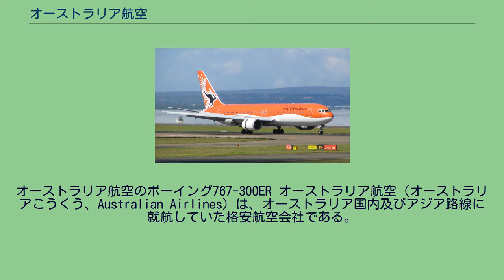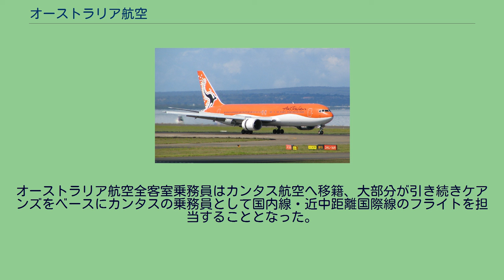オーストラリア航空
オーストラリア航空のボーイング767-300ER オーストラリア航空（オーストラリアこうくう、Australian Airlines）は、オーストラリア国内及びアジア路線に就航していた格安航空会社である。
同じくオーストラリアの航空会社であるカンタス航空が100%出資することにより2001年に設立。
カンタス航空はカンタスとジェットスターの2つにブランドを統合することを決め、オーストラリア航空は2006年に運航を終了した。
主に観光目的の利用者をターゲットとした航空会社であり、ケアンズ国際空港を拠点にボーイング767-300型機をオールエコノミー仕様にして運航していた。
カンタス航空系列ではあるものの、同社のマイレージプログラム「カンタス・フリークエントフライヤー」のマイル加算対象とはならなかった。
日本では親会社のカンタス航空が代理業務を行っていて、予約や問い合わせを取り扱っていた。
2006年7月より、カンタス航空はカンタスならびにジェットスターの2大ブランド戦略の一環として7月にオーストラリア航空のブランドを廃止。
オーストラリア航空自体はウェットリース会社として運航・客室乗務員をリース、既存路線をカンタスブランドにて運航。
2007年8/9月よりケアンズ－名古屋・大阪線をジェットスター航空が運航することになり、カンタス航空は2007年8月末でのオーストラリア航空（ウェットリース会社）閉鎖を決定。
2007年9月より、カンタス航空は新たにケアンズベースの開設を決定。
オーストラリア航空全客室乗務員はカンタス航空へ移籍、大部分が引き続きケアンズをベースにカンタスの乗務員として国内線・近中距離国際線のフライトを担当することとなった。